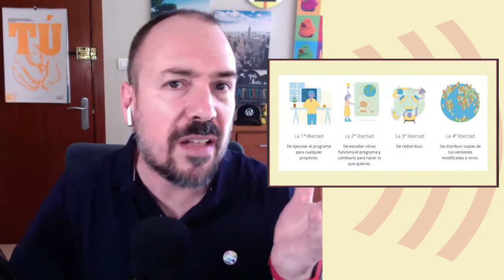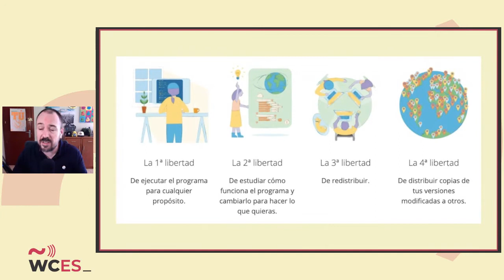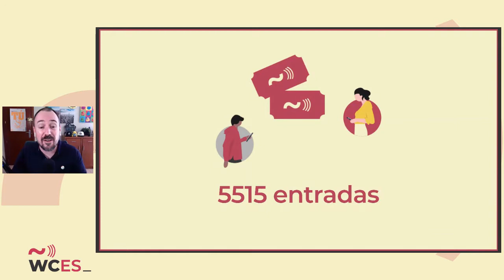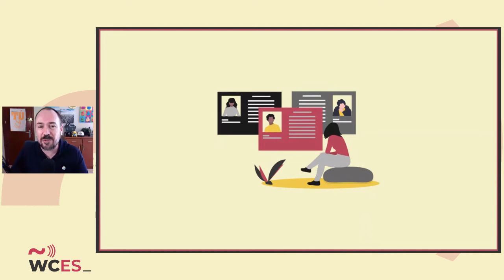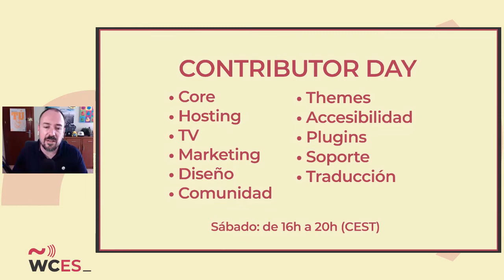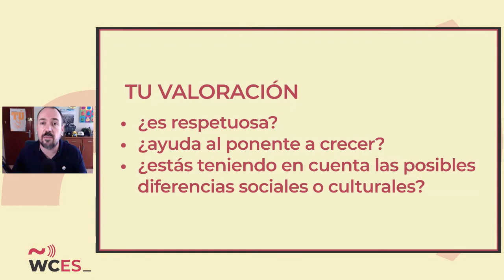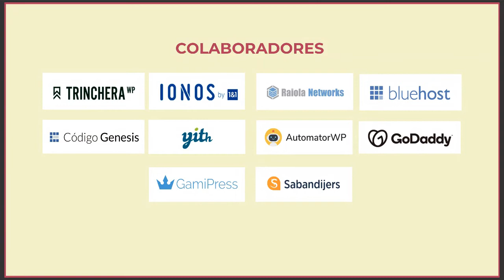Pablo Moratinos: Apertura WordCamp España 2020 Online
SPEAKERS
Pablo Moratinos